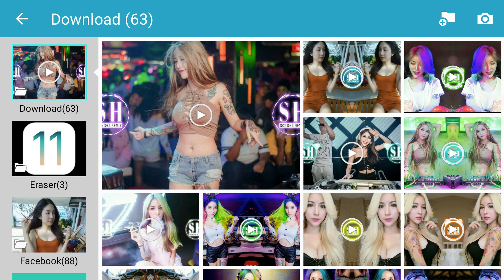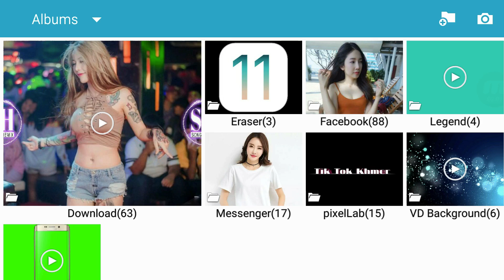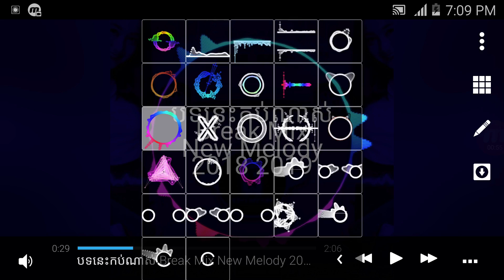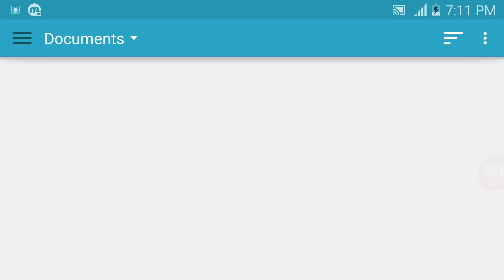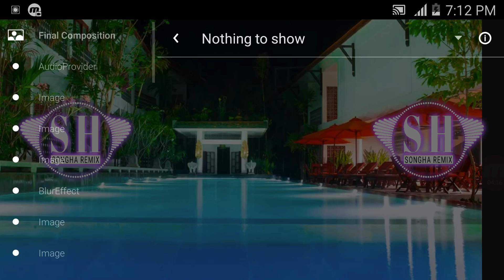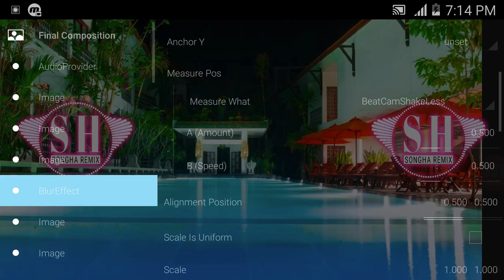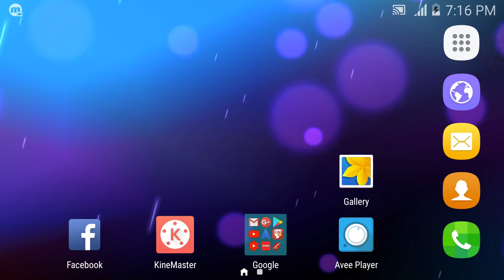របៀបប្រើប្រាស់កម្មវិធី Avee Player Pro និង ធ្វើចង្វាក់ញាញ់តាមបទភ្លេង ដោយប្រើទូរស័ព្ទដៃ